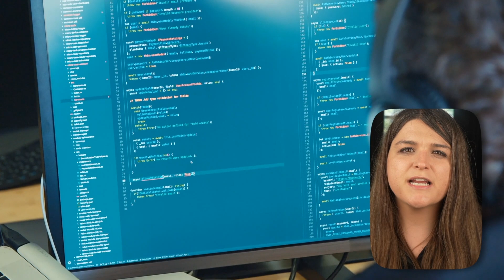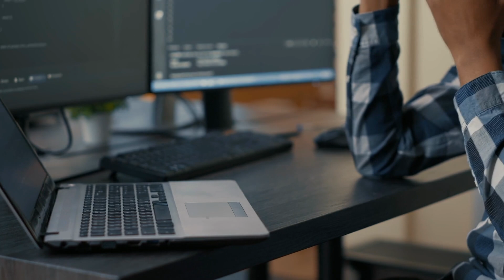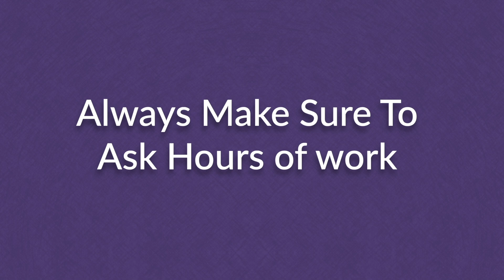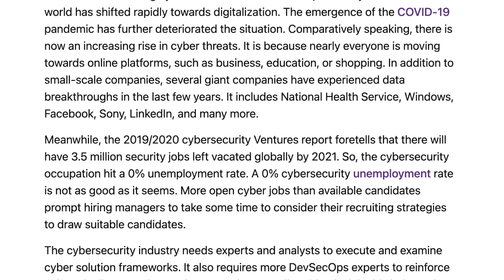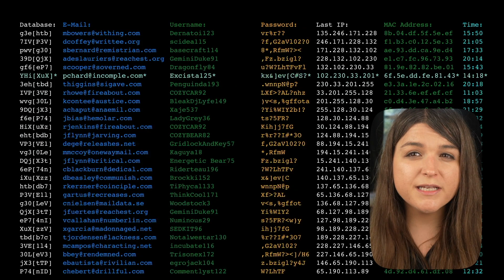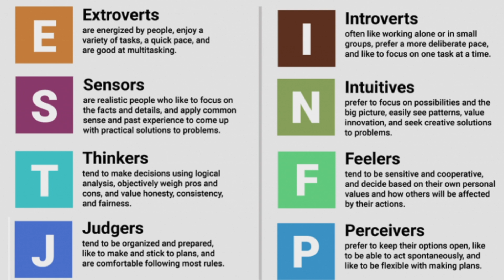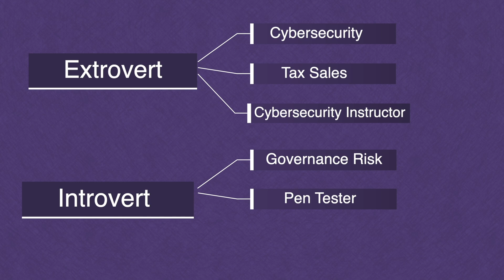Is Cybersecurity For You?